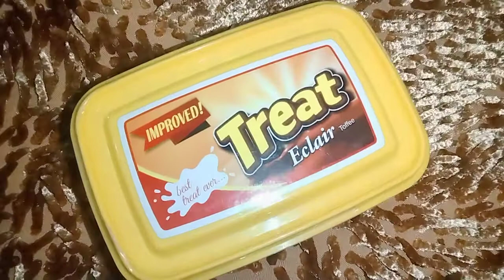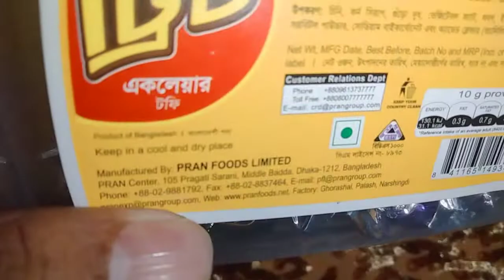যে চকলেট খেলে মুখে লেগে থাকবে |Treat Chocolate Box (Gift Box) | দেরি নয় চকলেটের ভালোবাসা